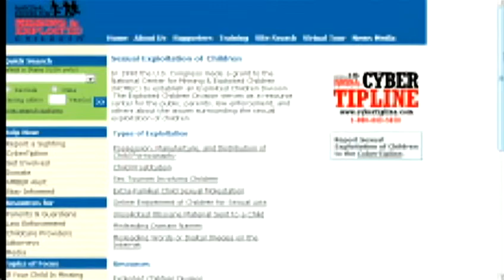New charges added in case of man found in Fla. with teen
A Crestwood man accused of taking a 15-year-old girl to Florida faces additional sex charges.